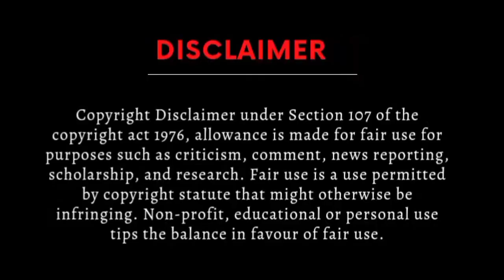Super Breaking: Ji Sach Hai | Asim Munir Ne 3 Ghinttay Jail Mai Imran Khan Se Mulaqat Ki Hai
Yes ! The Truth Cannot Be Hidden | Asim Munir Has Met Imran Khan For Three Hours
GET ME A COFFEE
HBL Account
Title:M SARFRAZ ANWAR", IBAN: "PK60HABB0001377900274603
 Branch:LAHORE-DAVIS ROAD
For Jazz cash and easy paisa